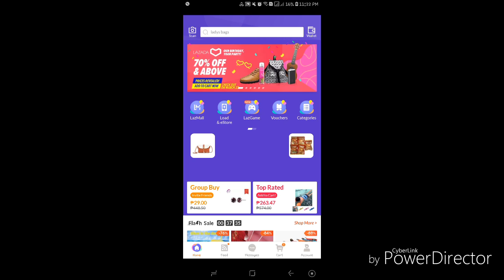Lazada Birthday Gift vouchers sure win 3 cupcakes